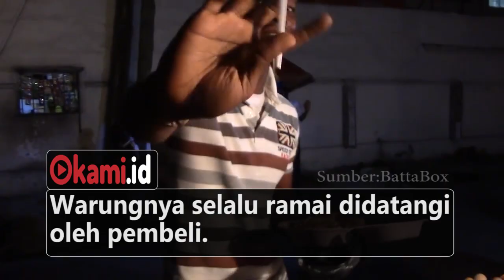Viral, Pemuda Nigeria Jadi Jutawan Setelah Jual Indomie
Siapa sangka mie yang terpopuler di indonesia jadi penghasil bagi warga nigeria yang berjualan indomie . ia menghasilkan Rp 1 juta sehari nya , wah keren yaa